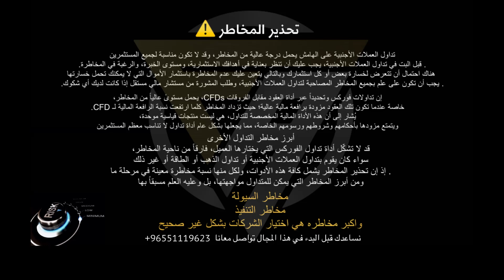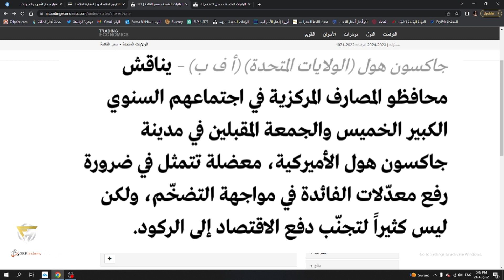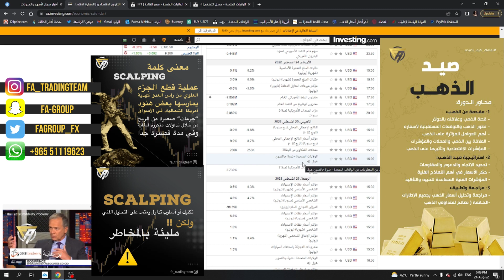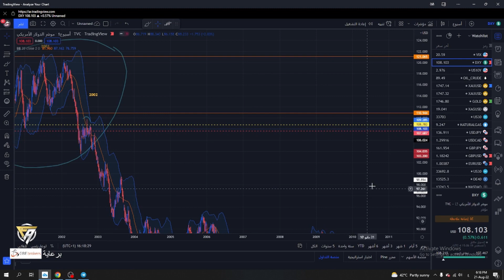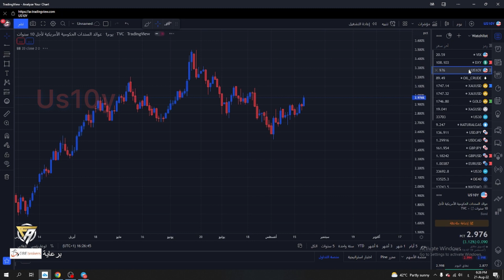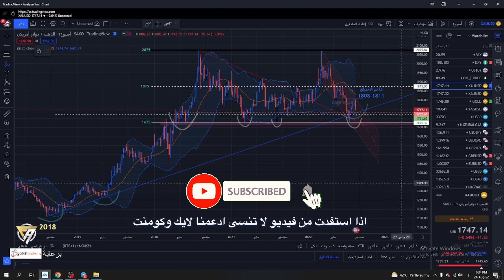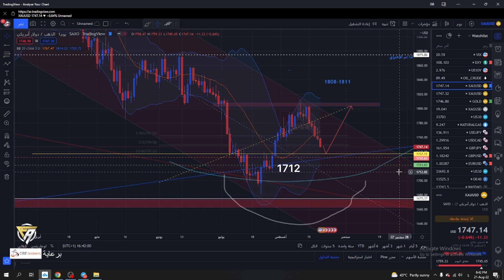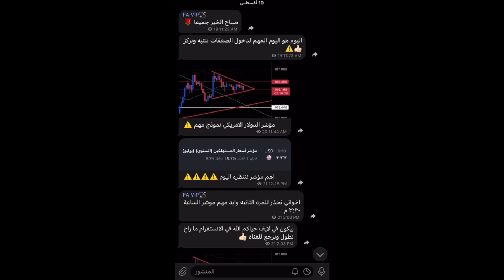تحليل الذهب و الدولار و عوائد السندات والفيدرالي - التضخم والركود على طاولة جاكسون هول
‎فريق
FA Group 🏹
‎فريق متخصص في التحليل والتدريب في الاسواق العالمية
‎لدينا استراتيجيات خاصة لتداول الذهب والنفط ونرشدك لطريق الصحيح للتداول سواء في اختيار الشركات المناسبه او كيفية ادارة راس مالك بشكل صحيح ..

‎🌒افتح حساب تداول وللتسجيل تحت وكالتنا
GBE brokers Germany🇩🇪

‎🌒 للتسجيل في قنواتنا الخاصة
‎🌒 للاستفسار عن الدورات التدريبية

تواصل مع الدعم لفريق FA Group 🏹